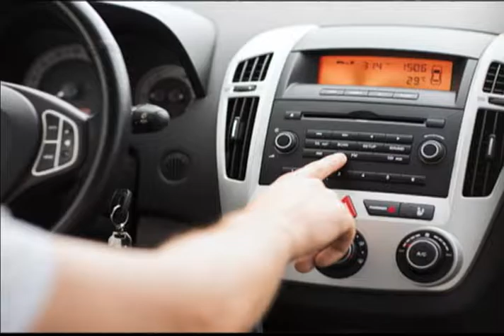Roberto Varallo, Director Comercial de LeasePlan México. 280816